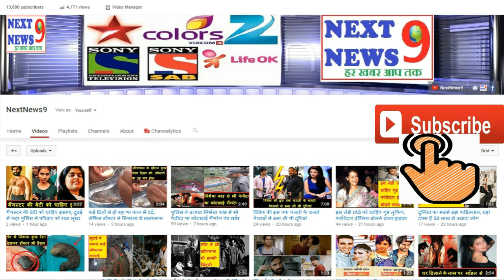रिया चक्रवर्ती का पकड़ा गया एक और झूठ, सुशांत के साथ लेती थीं ड्रग्स! देखिए Unseen Video...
शांत सिंह राजपूत मामले (Sushant Singh Rajput Case) की जांच में ड्रग एंगल सामने आने के बाद केस की मुख्य आरोपी और एक्टर की गर्लफ्रेंड रिया चक्रवर्ती (Rhea Chakraborty) जेल में दिन काट रही हैं. हाल ही में दूसरी बार उनकी जमानत याचिका को कोर्ट ने खारिज किया. नारकोटिक्‍स कंट्रोल ब्‍यूरो (NCB) की जैसे-जैसे जांच आगे बढ़ रही है, वैसे-वैसे रिया के झूठे दावों की पोल भी खुलकर सामने आ रही है. हाल ही में सुशांत और रिया का एक अनसीन वीडियो सामने आया है, जिसमें दोनों धुएं के छल्ले उठाते नजर आ रहे हैं. वीडियो में रिया खुद इस बात को स्वीकार कर रही हैं कि वो रोल्ड सिगरेट पी रही हैं.